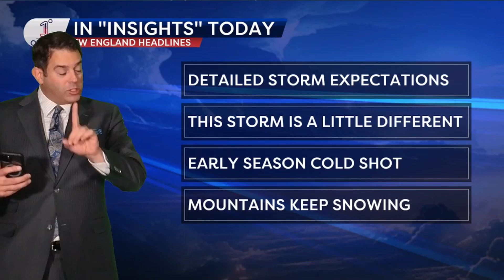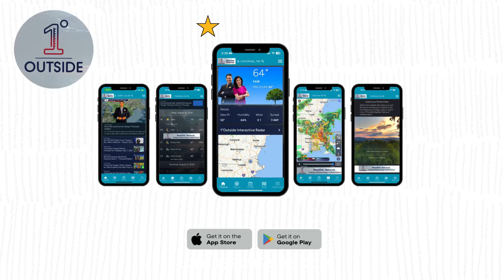Wednesday Insights: Winter Storm Brings Unique Snow Patterns & Deep Freeze for New England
Join Matt Noyes as he dives deep into the meteorology behind an early winter storm affecting New England. Learn about the unique dynamics of this storm, including snow totals driven by southwest cold air, and the frigid air set to dominate through the weekend. We'll break down:

-Detailed snow maps and snowfall expectations
-"Cold air wrapping" and its impact
-The role of elevation in snowfall amounts
-Wind chills and bitter cold temperatures ahead

Don't forget to download the Noyes' 1DegreeOutside Weather App for the latest updates, and all of our weather info at 1DegreeOutside.com!